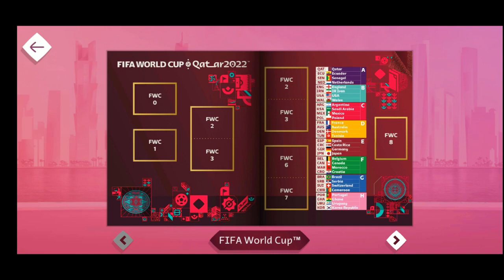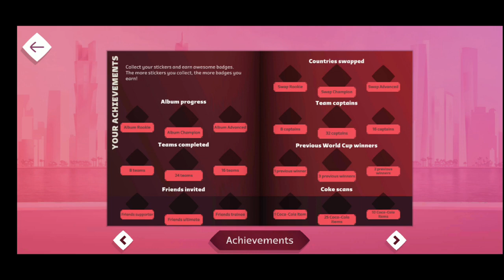Como Colecionar as Figurinhas do Álbum Virtual da Copa do Mundo de 2022 Qatar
Códigos para ganhar pacotes extras:
fifa2022play
igotigotneed
playfifa2022
cocacolafifa
amagiadeacreditar

Use o celular para tirar foto das imagens a seguir para receber 2 pacotes extras por dia!